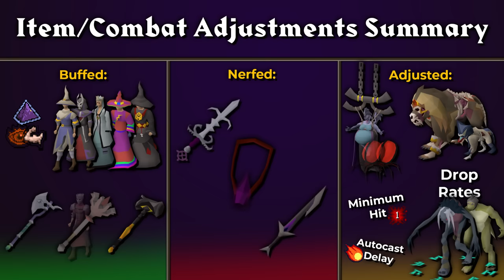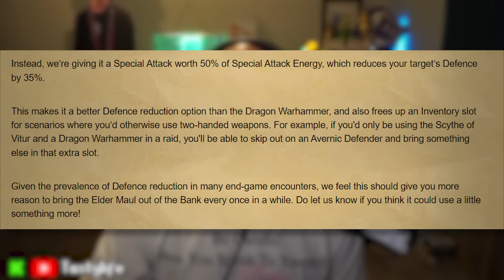The Dragon Warhammer Got Replaced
Live Almost Every Single Day

Checkout Creator Crafted and grab an Officially Licensed LED OSRS Sign

links to the streamers from this video:

Topics of the day (0:00)
Daily News (2:51)